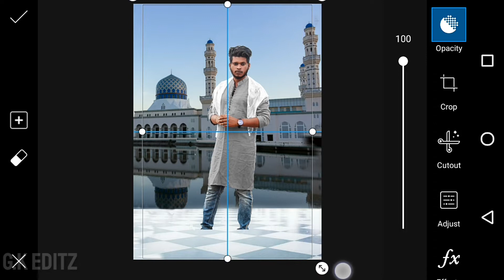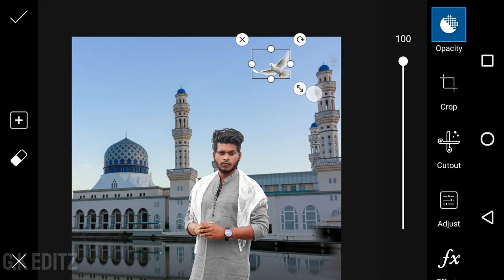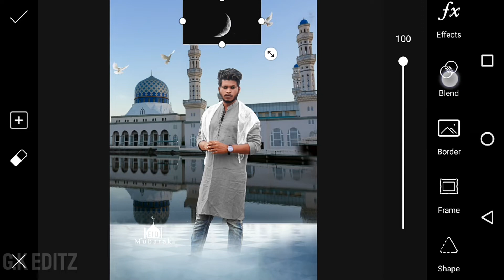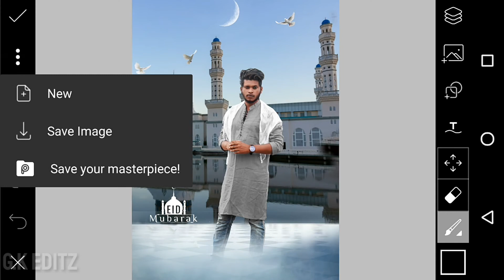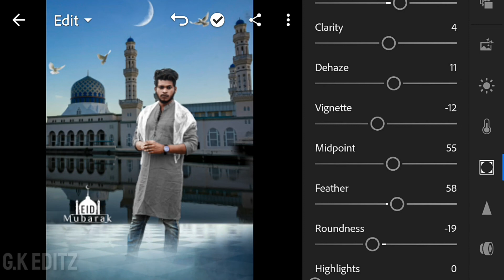Eid Mubarak special photo editing tutorial || PicsArt Best Eid photo editing 2019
____Download & All png____ link

____App Link_____

"Jo Apps me use karta hu editing ke liye "
[1 ]PicsArt •
[2]Snapseed •
[3]Ravi oil paint •
[4]Abode lightroom cc •

°° Ye saare mobile ke app he°°